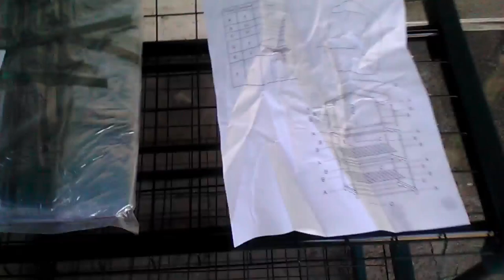Setting Up Mini Greenhouse